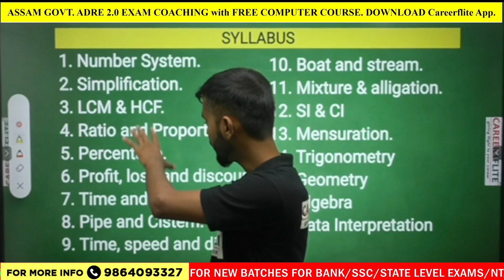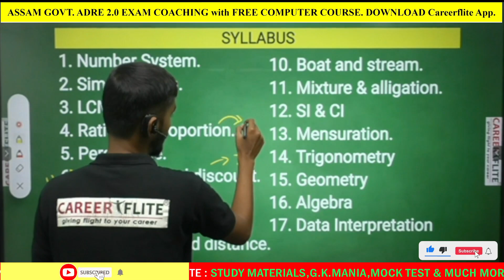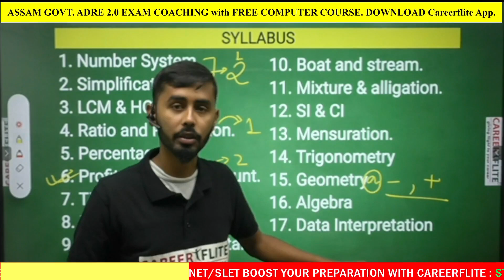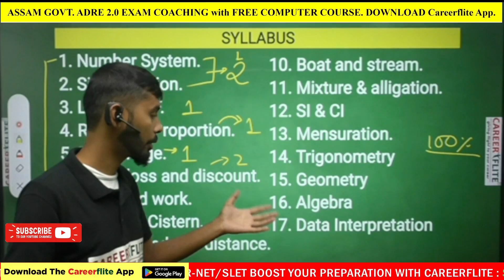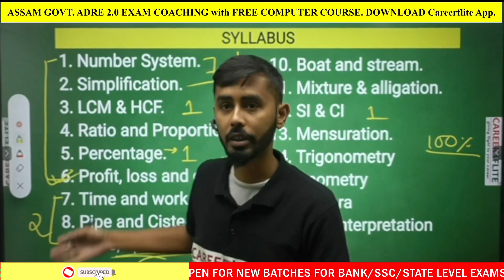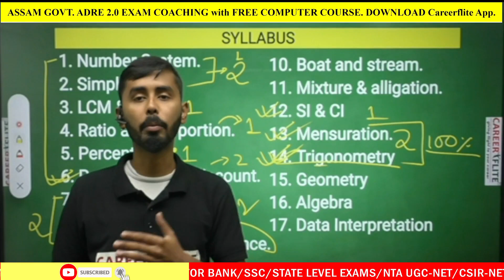Maths Syllabus||সম্পূৰ্ণ আলোচনা ||Target 12600 ADRE 2.0 & Assam Police||By Nirmal Deka|| Careerflite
Careerflite Guwahati,Educating Students Since 10 Years, a leading offline and online coaching institute for Competitive Exams for Banking, SSC, Railway, Assam Govt., UGC-NET, SLET, CSIR-NET, APSC, UPSC, CAT, MAT having centres at Adabari and Chandmari.

For Bank/ SSC/ Rly/State Govt. Mahapack (Gold Mahapack)

For Assam Govt. Exams (Grade III & Grade IV)

Org Code- Pzlyk

Join Our Telegram Channel for Daily Free Current Affairs n Other Updates

Team Careerflite